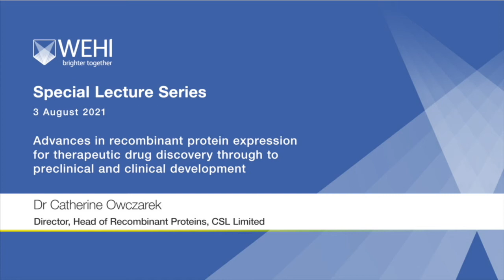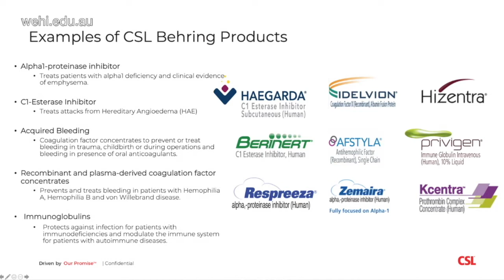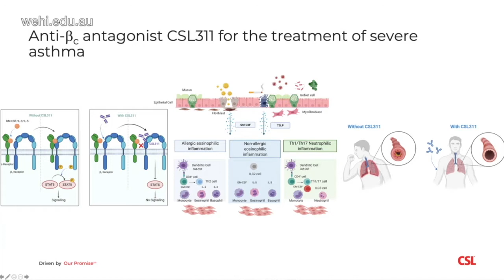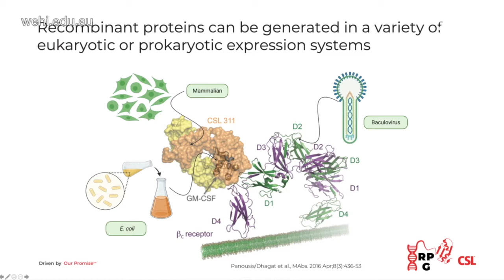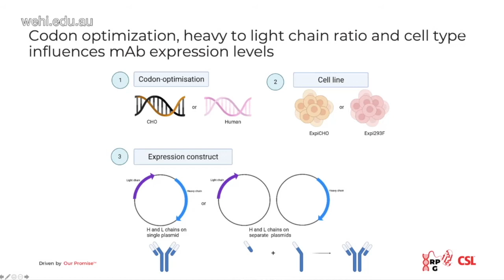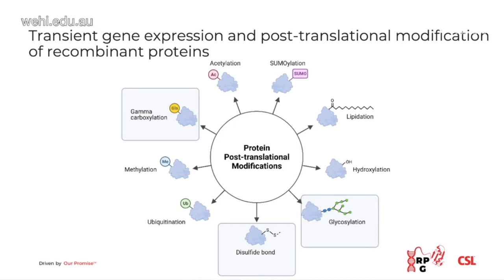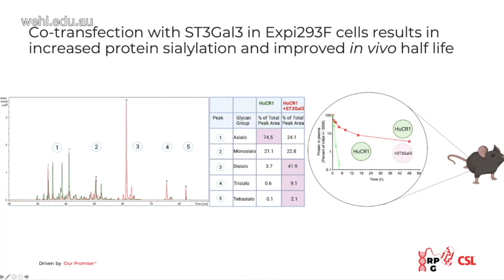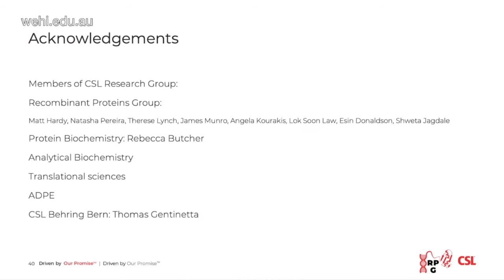Owczarek C (2021): Advances in recombinant protein expression for therapeutic drug discovery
Special Lecture Series
Advances in recombinant protein expression for therapeutic drug discovery through to preclinical and clinical development.
3 August 2021
Dr Catherine Owczarek
Director, Head of Recombinant Proteins, CSL Limited